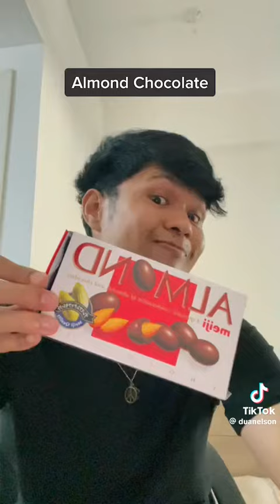Letter 'A' Video#58 - Foods that starts with letter A (TikTok)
This is the fifty-eighth Letter 'A' video! Hope you enjoy! :)